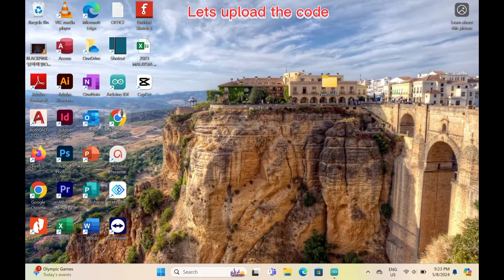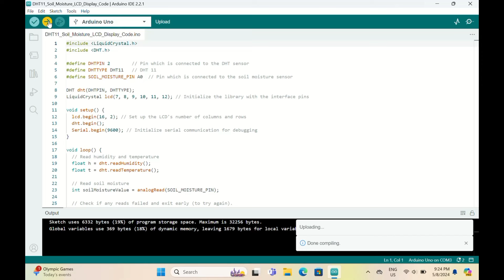How to use Soil moisture sensor Temprature and Humidity with Arduino Uno